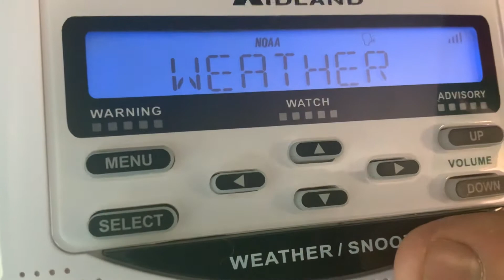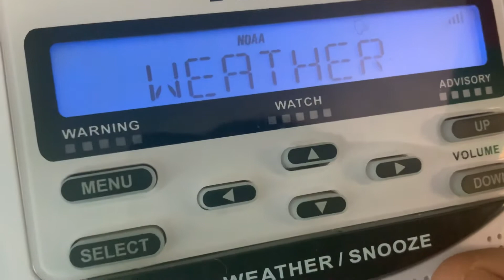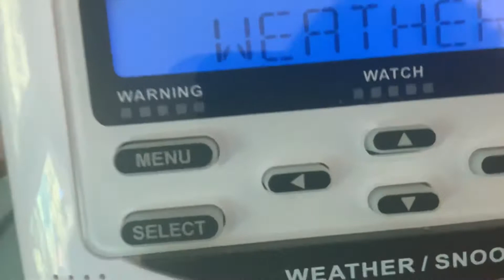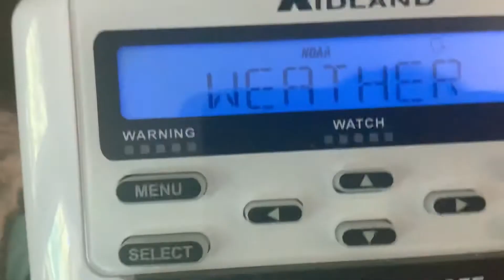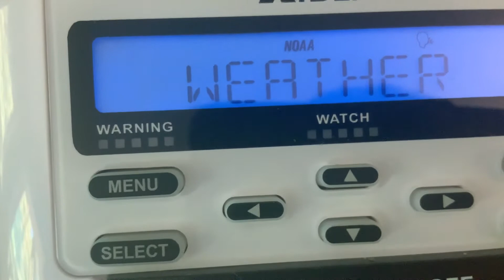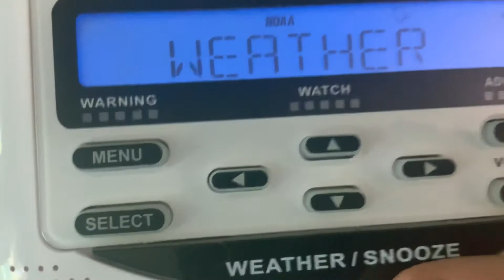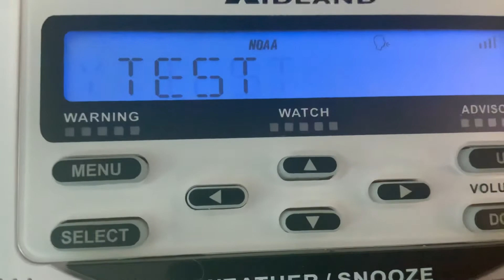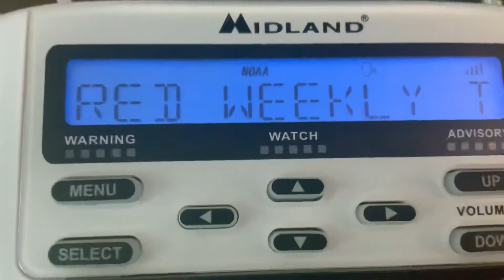NOAA Weather Radio Required Weekly Test 9-29-21 (EAS #26)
Hello everyone. Here is another weekly test on my Midland WR120EZ NOAA Weather Radio, conducted at about 11:06 AM EDT this morning. The station is KEC83 from Baltimore, MD. You will notice that I started filming a few minutes before the EAS tones were sent out. I do this so I can capture all the tones. It seems as if you cannot predict when the headers will be sent out, but it seems like they do it most often during the hourly observation report. Again, sometimes, it catches me off guard, but most times you can kinda tell when the NWS will send the tones out.